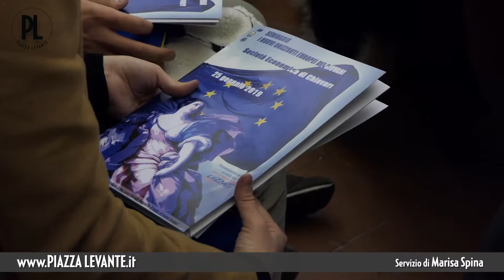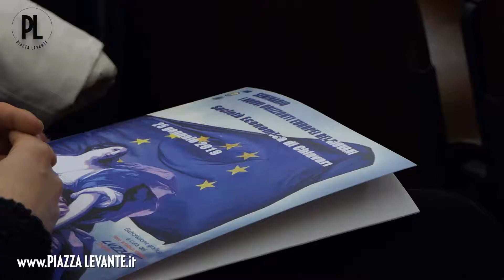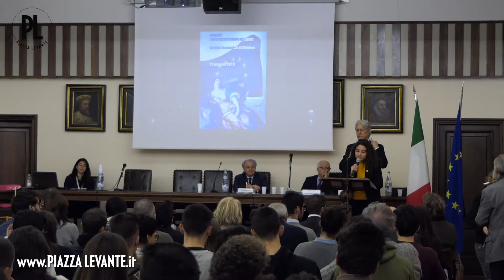Gli studenti del Levante a scuola di Europa - Gennaio 2019